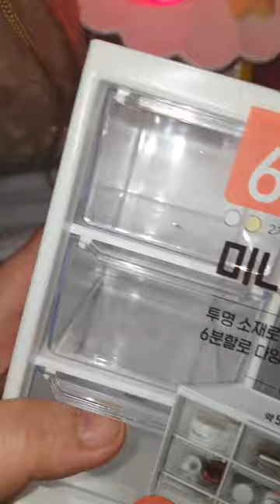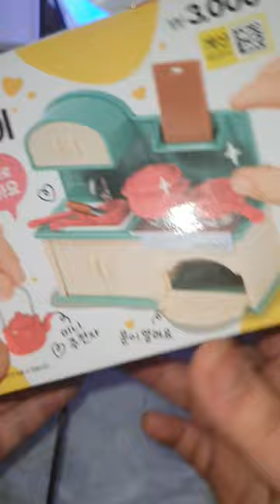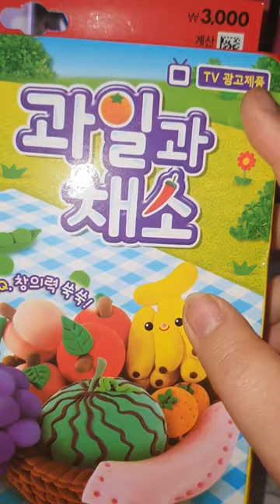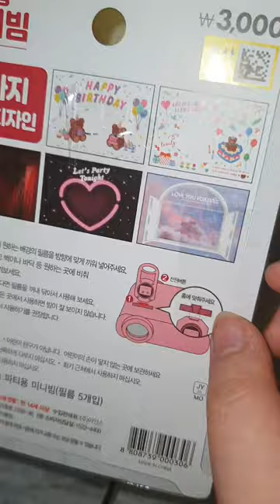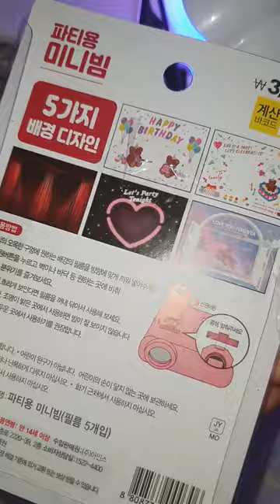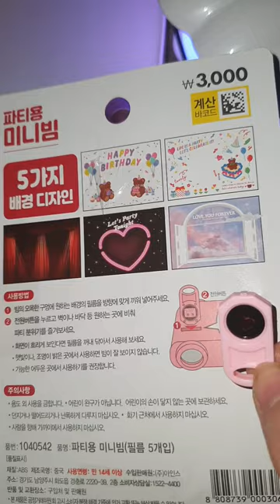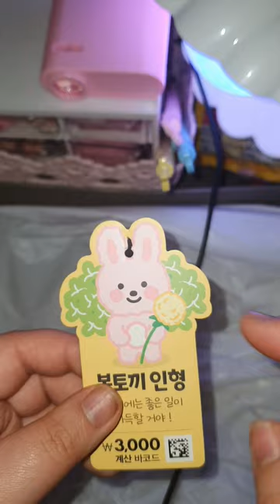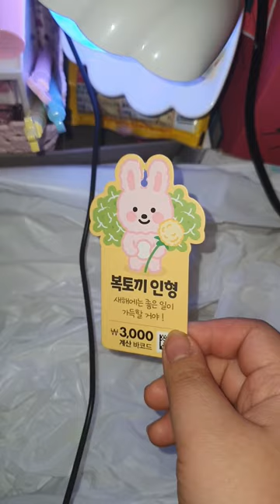다이소 용품 5가지 리뷰 / review / 미니 사이즈 / 스탬프 / 작은 인형 / 파티용품 / 사무용품 / 클레이 /